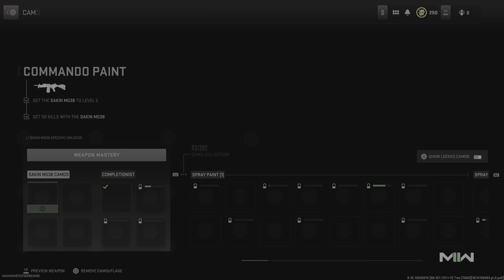LMG SHIPMENT CAMPING ⛺